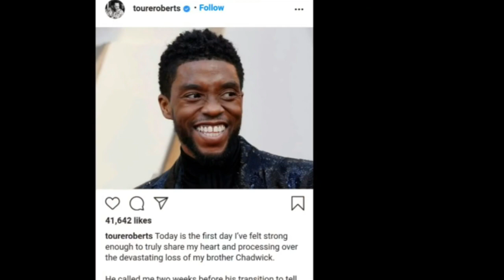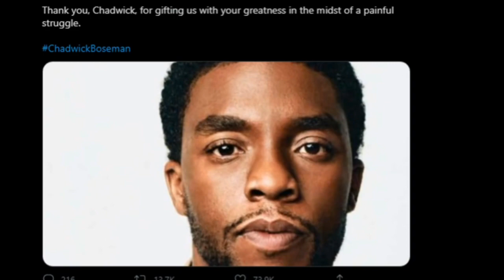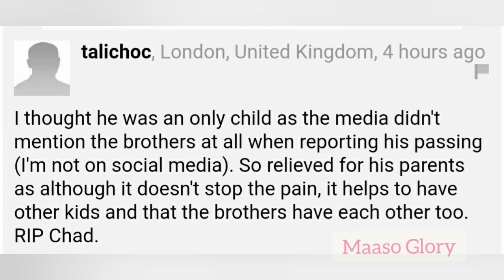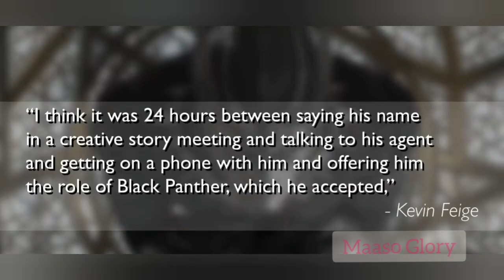EXCLUSIVE! CHADWICK BOSEMAN'S BROTHER OPENS UP ABOUT THEIR EMOTIONAL LAST CONVERSATION BEFORE DEATH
Chadwick Boseman’s brother has revealed what was said in his last conversation with the Black Panther star. In new interviews with the New York Times, Boseman’s siblings remembered their beloved brother who died earlier this year.

Kevin, 48, and Derrick Boseman, 54, opened up to the New York Times about their brother Chadwick and his last days
The actor passed away in late August at the age of 43, following a four-year battle with colon cancer
Chadwick told his brother Derrick, a pastor, that he was ready to end his fight, and he passed away a day later
The actor was diagnosed with colon cancer in 2016 but it was never disclosed to the public until after his death .
Derrick Boseman, the actor’s eldest brother, recounted what would be their final conversation. The pastor remembered “Chad” saying: “Man, I’m in the fourth quarter and I need you to get me out of the game.” Derrick said that he had asked what his brother meant, “but then realised that he was tired. He was ready to go”.

Boseman was diagnosed with colon cancer in 2016, however, chose to keep the news private.

After his diagnosis, the actor went on to shoot movies during and between surgeries and chemotherapy treatment. His films include Black Panther, Avengers: Infinity War, Avengers: Endgame, 21 Bridges and Spike Lee’s Da 5 Bloods.

Derrick also praised his brother’s talents, stating: “Chad was gifted. He’s probably the most gifted person I’ve ever met.”

Thanks..🙏🙏